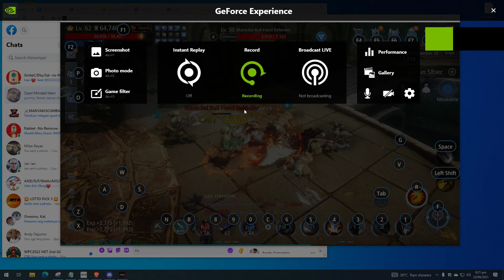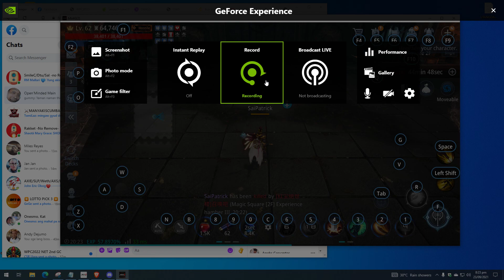Mir4 - Cheater ASIA81 Server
Chinesse Name Cheater !